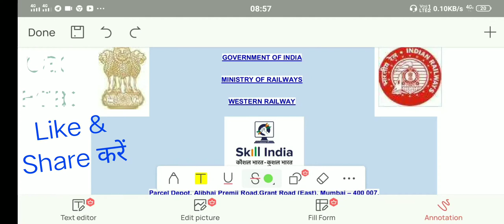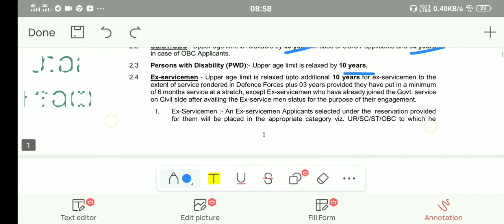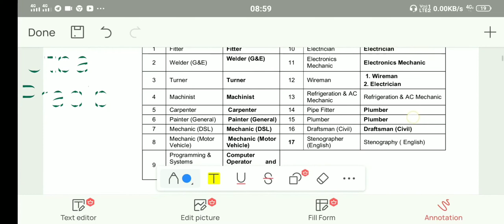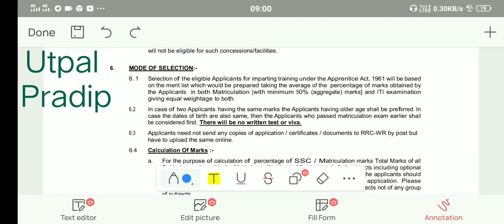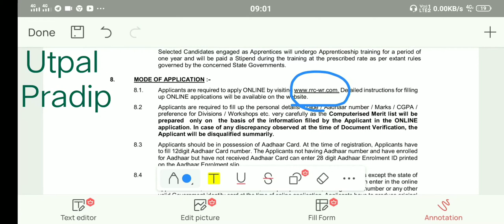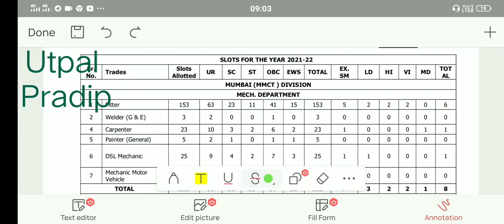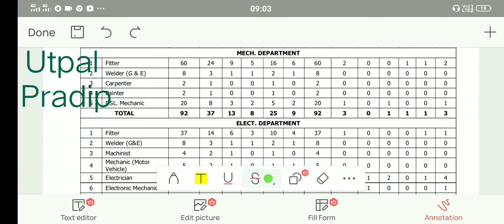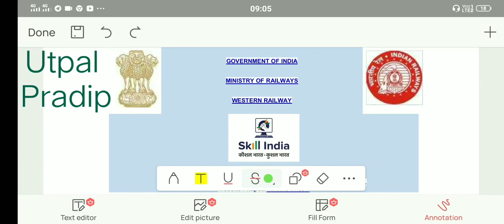Rrc wr mumbai apprentice notification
rrc wr mumbai apprentice